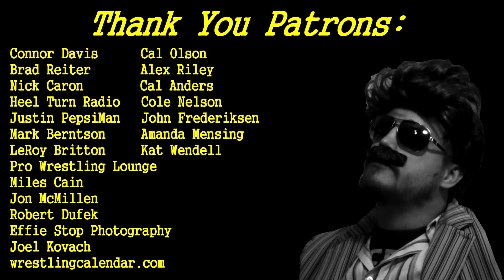Ep 113: SnappedChat w/Darin Corbin: Like The Back of a Volkswagen.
On this episode of SnappedChat, Darin Corbin and his Consultant talk about the upcoming weekend.  First the Take-It-Homewreckers are in a great position to walk out with gold and have Corbin be the #1 Contender for the Legacy Championship.  Then, off to F1rst Wrestling to wrestle in a mall.  But does my Consultant's story sound familiar? Sorry Kevin Smith.